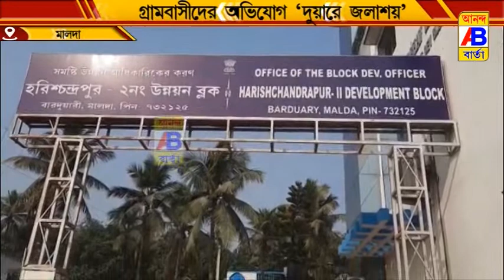বেহাল অবস্থা রাস্তার, ধানের চারা লাগিয়ে বিক্ষোভ এলাকাবাসীর